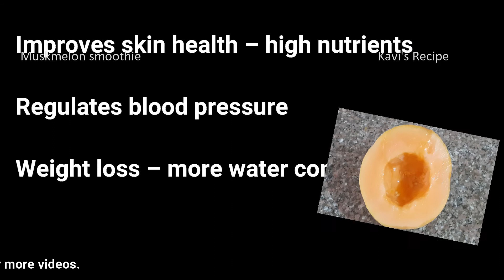Muskmelon Smoothie in tamil | Muskmelon Milk Shake | muskmelon juice | Summer special milk shake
How to prepare musk melon smoothie
Musk melon is one of the seasonal fruit. Very healthy and it has more beta-carotene in it.
Few people does not like the smell of musk melon. If we use musk melon with milk, that smell will not be there. Very easy to prepare.
Ingredients
Muskmelon
Milk
Sugar